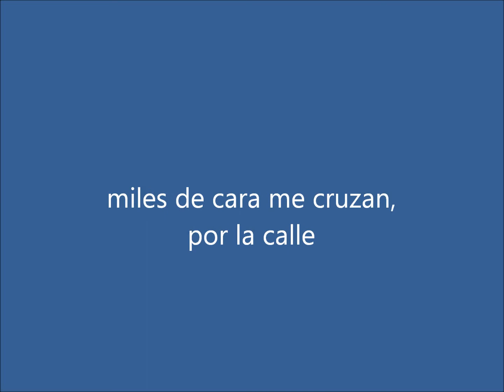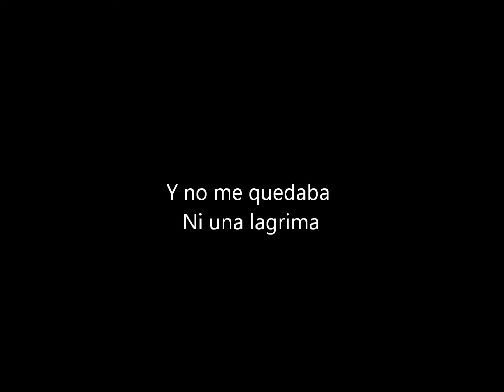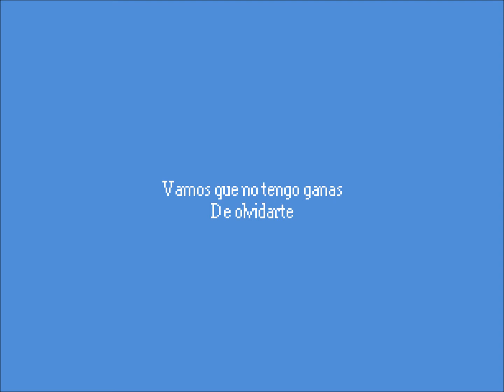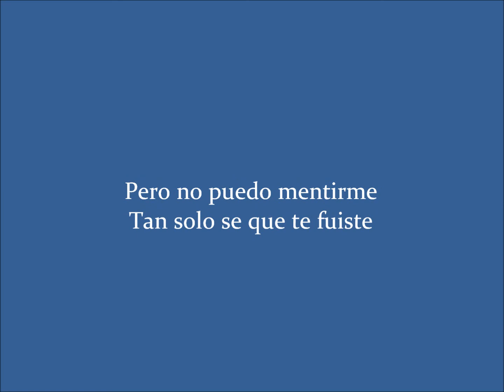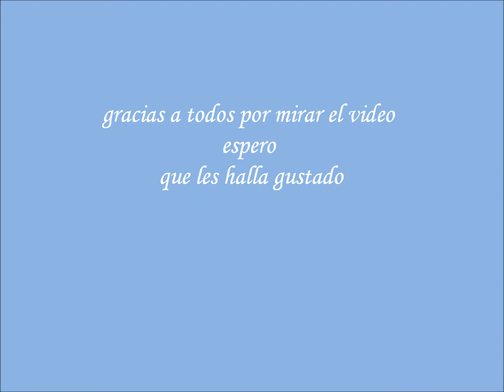LA BERISO TUS OJOS LETRA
espero que oe guste... la letra la escribi yo.